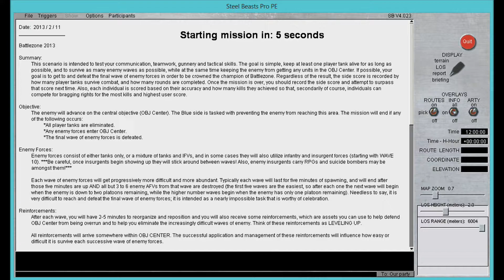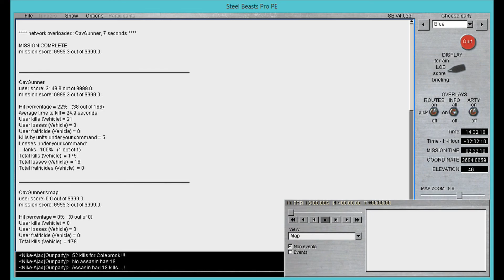Ad Hoc 9 25 2018